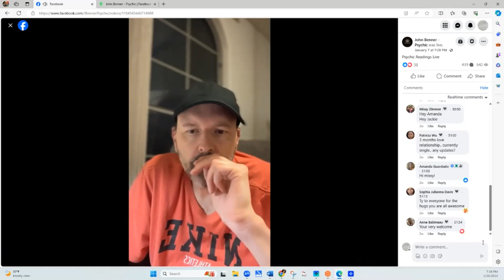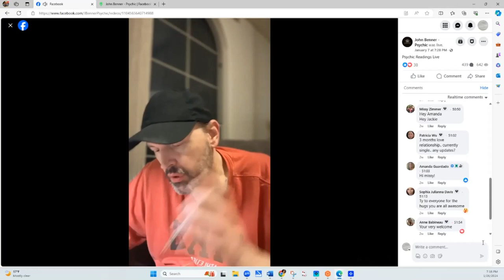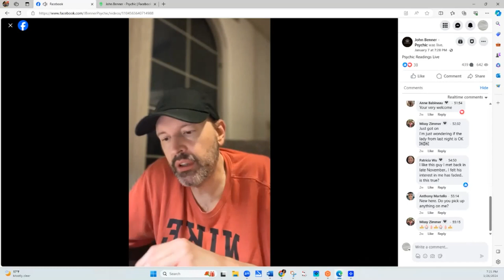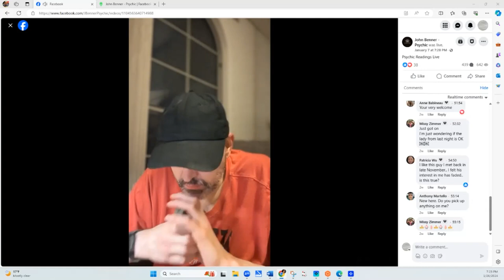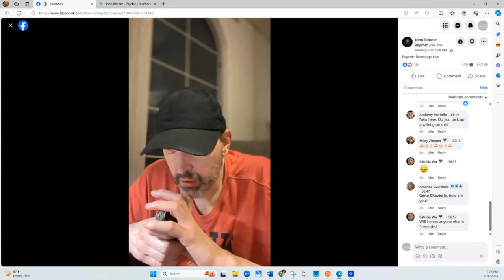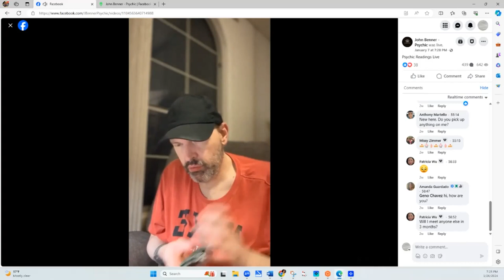Don't take your love life advice from this man